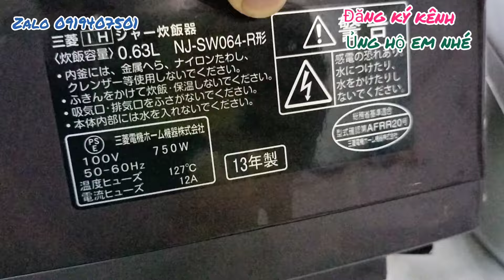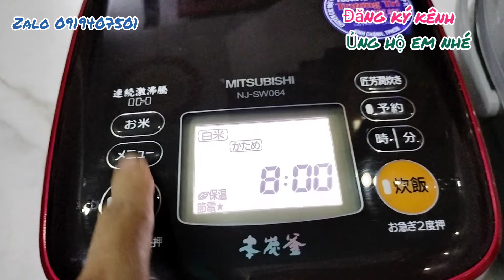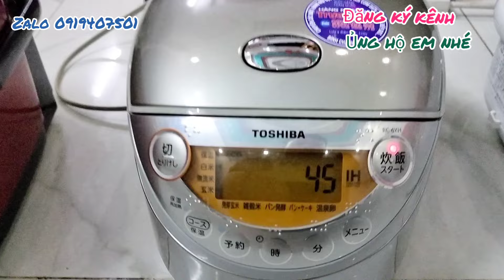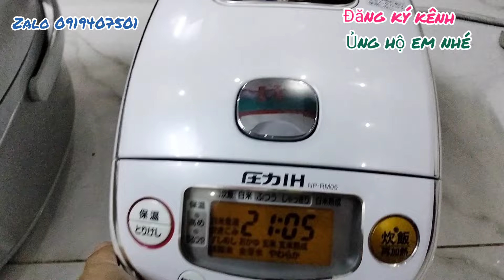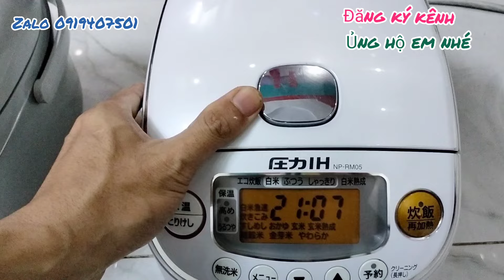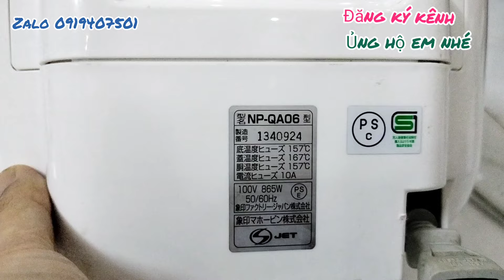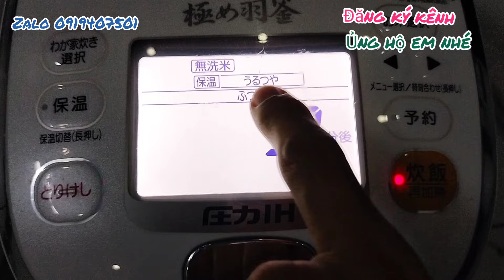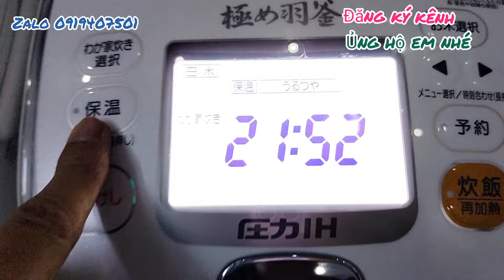Báo giá, Nồi nữa lít, TOSHIBA, Zojirushi, Mitsubishi, 0.54L và 0.63L Hàng Nội địa nhật Bản,điện 100v